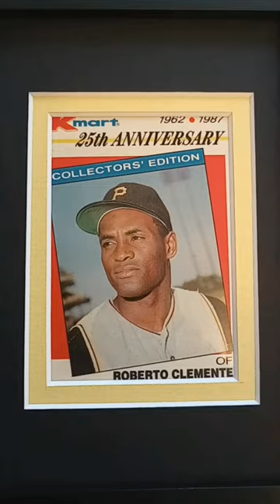Roberto Clemente Pittsburgh Pirates Display Custom Framed MLB Baseball Card Plaque - Trading Frames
Showing off a card plaque of Roberto Clemente with the Pittsburgh Pirates.

More plaques like these of your favorite players can be created for you.

Trading Frames offers custom framing for photos, jerseys, cards, and more, as well as sell trading cards.

eBay Store